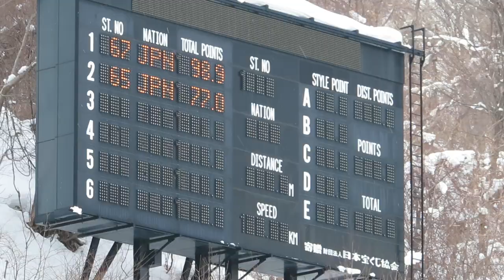葛西紀明 選手 第60回HBCカップ 男子組 ３位決定戦 116メーター 2018/02/25(日) 大倉山ジャンプ競技場